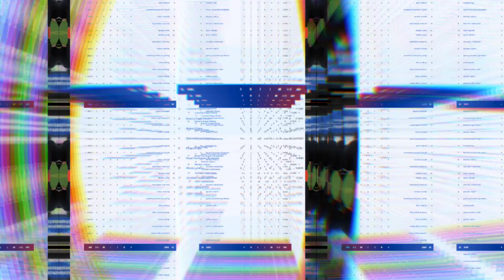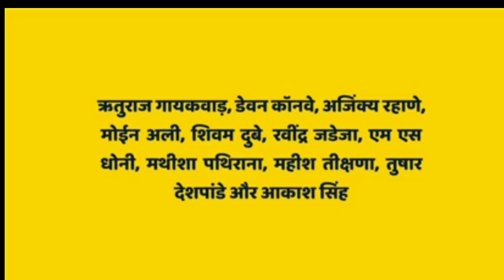CSK vs RCB Playing XI 2023 | RR से मिली हार के बाद बदली CSK की प्लेइंग XI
CSK vs RCB 2023
RCB vs CSK 2023
Chennai Super Kings vs Royal Challengers Bangalore 2023
Royal Challengers Bangalore vs Chennai Super Kings 2023
CSK vs RCB Team Comparison 2023
RCB vs CSK Team Comparison 2023
CSK vs RCB Playing XI
RCB vs CSK IPL 2023 Playing XI CSK Playing XI vs RCB
Chennai Super Kings vs Royal Challengers Bangalore
CSK vs RCB IPL 2023 Playing XI
Chennai Super Kings Playing 11 vs RCB
Royal Challengers Bangalore Playing 11 vs CSK
IPL 2023 CSK vs RCB

Credit:- Bcci

𝑶𝒏 star cricket channel. 𝑰'𝒎 𝒑𝒓𝒐𝒗𝒊𝒅𝒊𝒏𝒈 Cricket News 𝑼𝒑𝒅𝒂𝒕𝒆 . 𝑻𝒉𝒊𝒔 𝒗𝒊𝒅𝒆𝒐 𝒊𝒔 𝒇𝒐𝒓 𝒆𝒅𝒖𝒄𝒂𝒕𝒊𝒐𝒏𝒂𝒍 𝒑𝒖𝒓𝒑𝒐𝒔𝒆𝒔 𝒐𝒏𝒍𝒚.𝑪𝒐𝒑𝒚𝒓𝒊𝒈𝒉𝒕 𝑫𝒊𝒔𝒄𝒍𝒂𝒊𝒎𝒆𝒓 𝑼𝒏𝒅𝒆𝒓 𝑺𝒆𝒄𝒕𝒊𝒐𝒏 𝒕𝒉𝒆 𝑪𝒐𝒑𝒚𝒓𝒊𝒈𝒉𝒕 𝑨𝒄𝒕 1976,𝒂𝒍𝒍𝒐𝒘𝒂𝒏𝒄𝒆 𝒊𝒔 𝒎𝒂𝒅𝒆 𝒇𝒐𝒓 "𝒇𝒂𝒊𝒓 𝒖𝒔𝒆" 𝒇𝒐𝒓 𝒑𝒖𝒓𝒑𝒐𝒔𝒆𝒔 𝒔𝒖𝒄𝒉 𝒂𝒔 𝒄𝒓𝒊𝒕𝒊𝒄𝒊𝒔𝒎, 𝒄𝒐𝒎𝒎𝒆𝒏𝒕,𝒏𝒆𝒘𝒔 𝒓𝒆𝒑𝒐𝒓𝒕𝒊𝒏𝒈, 𝒕𝒆𝒂𝒄𝒉𝒊𝒏𝒈, 𝒔𝒄𝒉𝒐𝒍𝒂𝒓𝒔𝒉𝒊𝒑 𝒂𝒏𝒅 𝒓𝒆𝒔𝒆𝒂𝒓𝒄𝒉.𝑭𝒂𝒊𝒓 𝒖𝒔𝒆 𝒊𝒔 𝒂 𝒖𝒔𝒆 𝒑𝒆𝒓𝒎𝒊𝒕𝒕𝒆𝒅 𝒄𝒐𝒑𝒚𝒓𝒊𝒈𝒉𝒕 𝒔𝒕𝒂𝒕𝒖𝒆 𝒕𝒉𝒂𝒕 𝒎𝒊𝒈𝒉𝒕 𝒐𝒕𝒉𝒆𝒓𝒘𝒊𝒔𝒆 𝒃e 𝒊𝒏𝒇𝒓𝒊𝒏𝒈𝒊𝒏𝒈,𝒏𝒐𝒏-𝒑𝒓𝒐𝒇𝒊𝒕, 𝒆𝒅𝒖𝒄𝒂𝒕𝒊𝒐𝒏𝒂𝒍 𝒐𝒓 𝒑𝒆𝒓𝒔𝒐𝒏𝒂𝒍 𝒖𝒔𝒆 𝒕𝒊𝒑𝒔 𝒕𝒉𝒆 𝒃𝒂𝒍𝒂𝒏𝒄𝒆 𝒊𝒏 𝒇𝒂𝒗𝒐𝒓 𝒐𝒇 𝒇𝒂𝒊𝒓 𝒖𝒔𝒆.